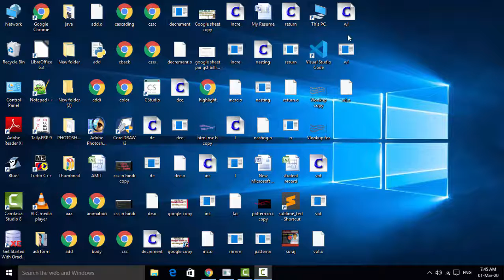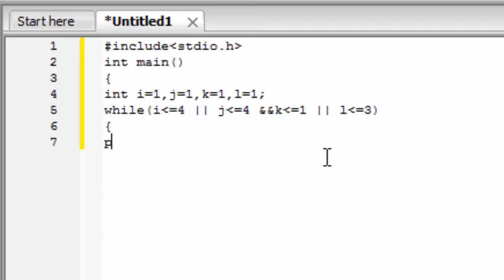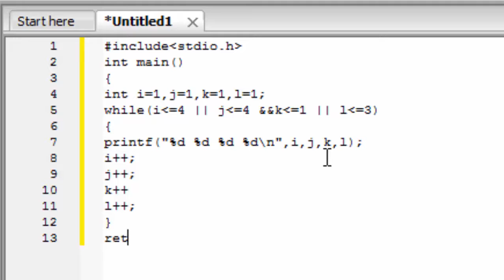How to use more than two variables in while loop in c language in hindi and english